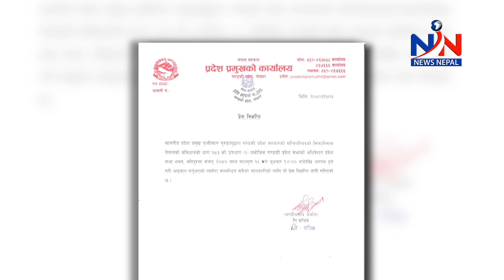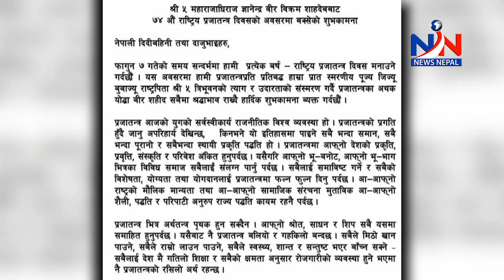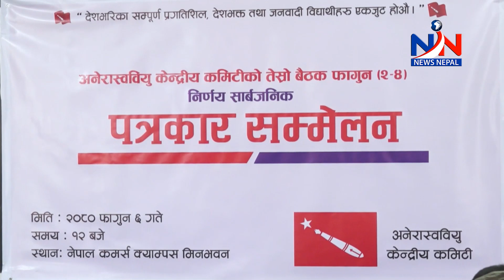मधेशका मुख्यमन्त्री यादवले तेस्रो पटक पाए विश्वासको मत